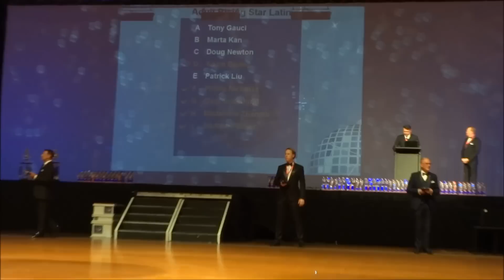South Pacific 2014: Amateur Rising Star Final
The the last event of Saturday night... the Amateur Rising Star Final- at the South Pacific DanceSport Championships. By Narise Williams.